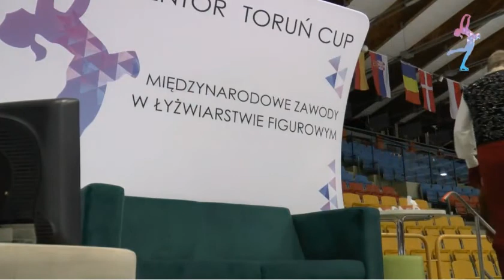Daniel GRASSL - SP / Jr. Mentor Torun Cup 2017